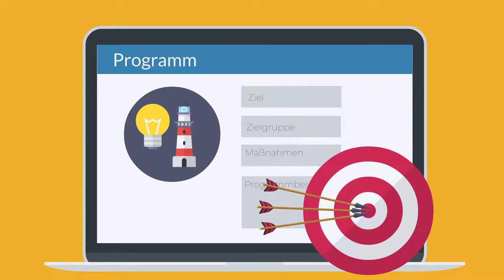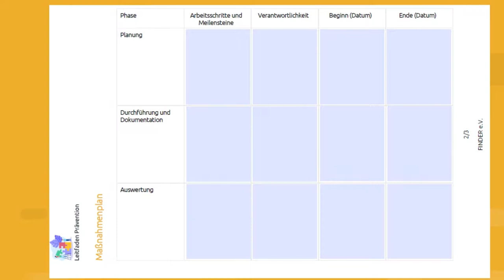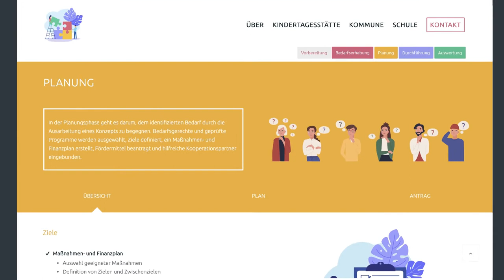Leitfaden Prävention - Planung: Endphase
In der Planungsphase geht es darum, dem identifizierten Bedarf durch die Ausarbeitung eines Konzepts zu begegnen. Bedarfsgerechte und geprüfte Programme werden ausgewählt, Ziele definiert, ein Maßnahmen- und Finanzplan erstellt, Fördermittel beantragt und hilfreiche Kooperationspartner eingebunden.